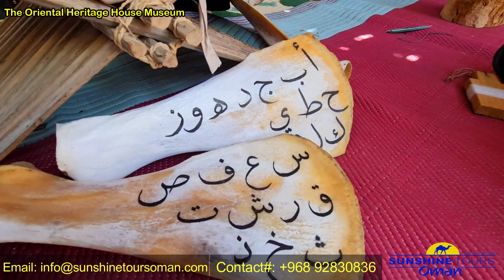The Oriental Heritage House Museum in Oman with Sunshine Tours Oman